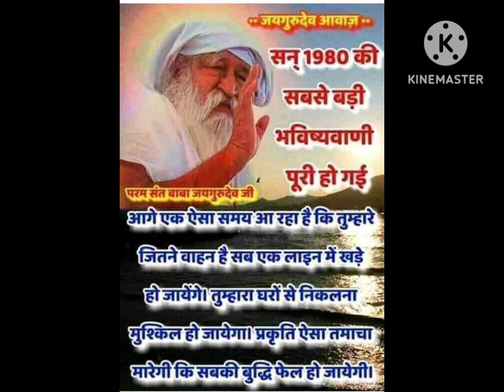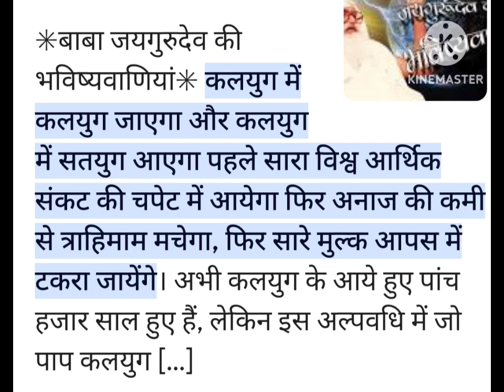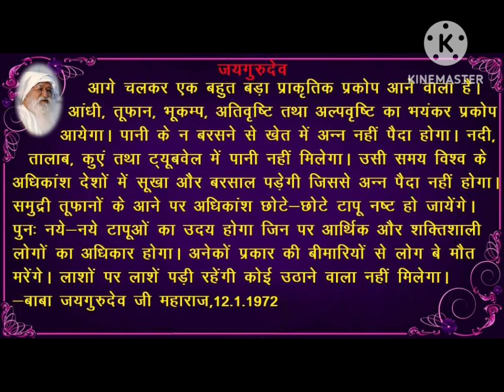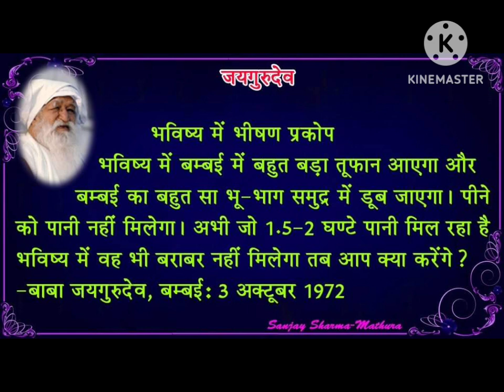बाबा जय गुरुदेव की भविष्यवाणी 2024-25 में क्या क्या होने वाला है भारत में और अन्य देश में। जानिए